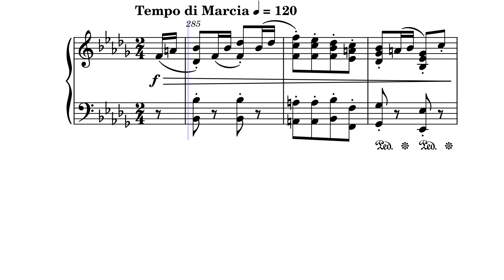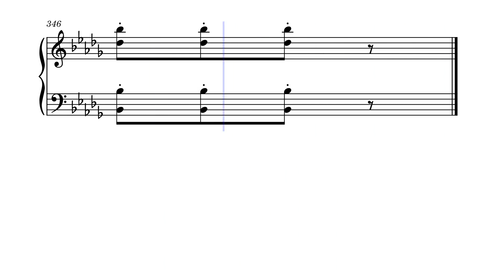Piano Sonata in B-flat, Movement III: Tempo di Marcia